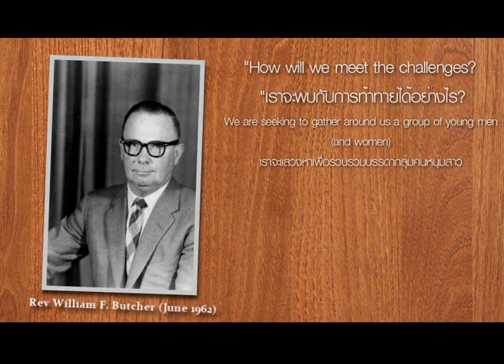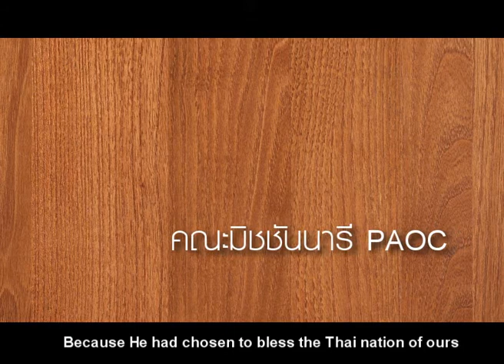present PAOC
By Rujiphun